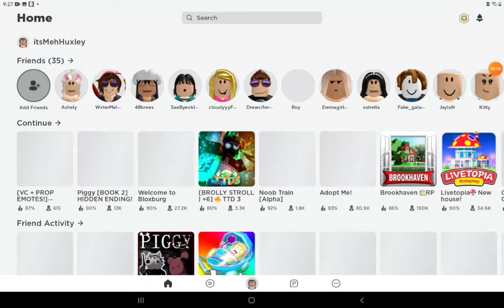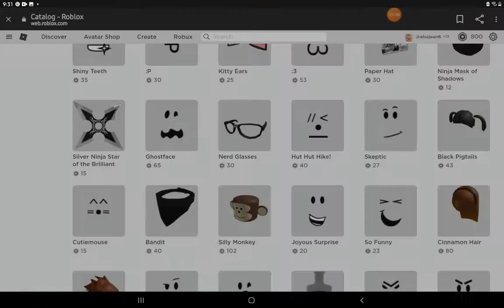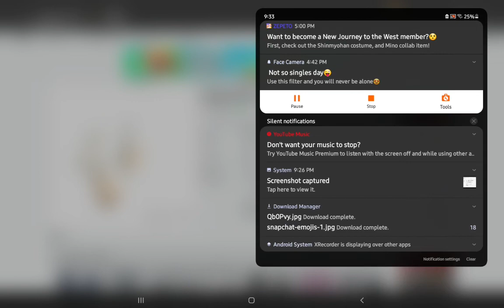November 17, 2021